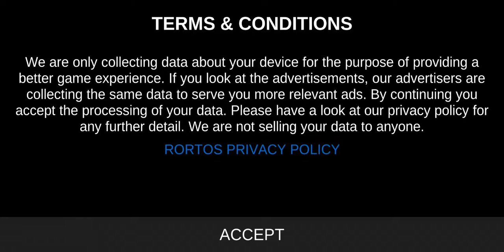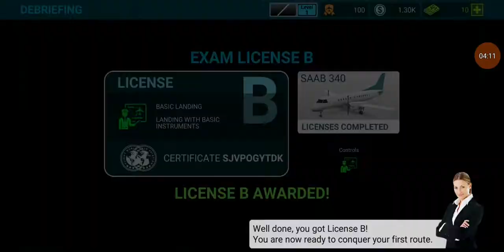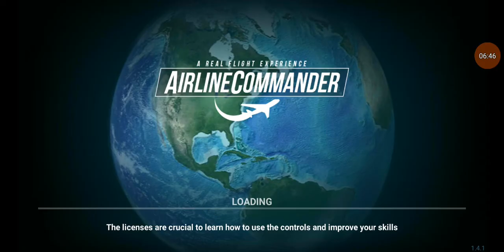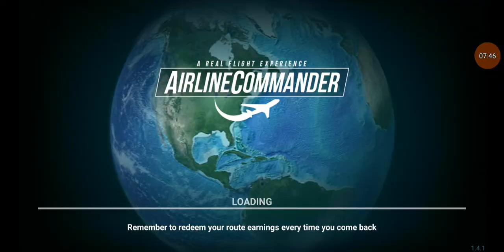postao sam pilot